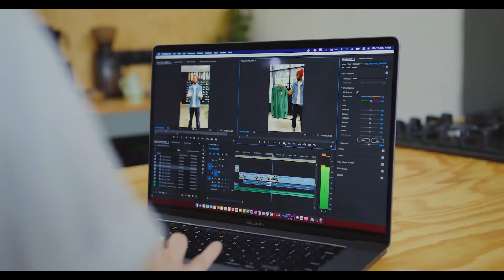Do you need a professional editor? we are here.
My name is Omar

I have a bachelor of cinema and TV from beykent university in Istanbul and over 4 years of editing, filmmaking, and writing scripts I specialize in the professional video editing on the Adobe Premiere program, we use the latest techniques in cutting and transitions, which are now used in big youtube channels - wedding parties - advertisements - and others, And these some examples in transitions techniques

( J&L cuts - SPEED RAMPING-FRAME BLOCKING- WHIP TRANSITION - MATCH CUT)etc...

.THERE ARE SOME SELLERS WHO OFFER THEIR RUNNING TIME (5 MINUTES) FOR 5 $ IN GIGS. I OFFER UP TO 2 MIN IN BASIC BECAUSE I INVEST QUALITY TIME AND WON'T RUSH THROUGH WHAT YOU PROVIDE.

.I will

. Edit youtube, family moments, weddings, etc.

.use transitions ZOOM IN ZOOM OUT ELC...

.motion elements for texting

.call-outs

.SFX

.Noice cancellation

Please Note.